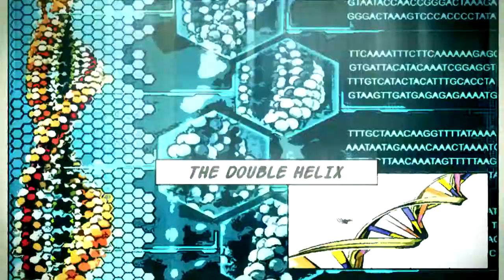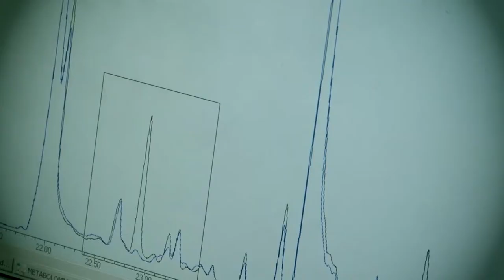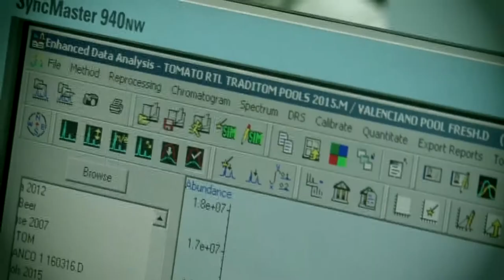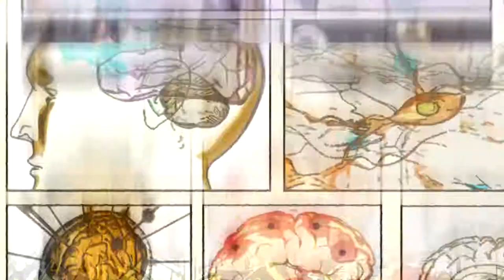Flash I+D [46] Cómo mejorar el sabor del tomate [27-06-2017] ENG Subtitles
Los tomates de ahora no saben como los de antes. Es una frase que oímos una y otra vez. Y es que la pérdida del sabor del tomate actual en relación con las variedades tradicionales es una de las principales causas de queja de los consumidores. Ahora, un equipo de investigadores del Instituto de Biología Molecular y Celular de Plantas, centro mixto de la Universitat Politècnica de València y el CSIC ha participado en un estudio que establece la hoja de ruta para recuperar ese sabor.